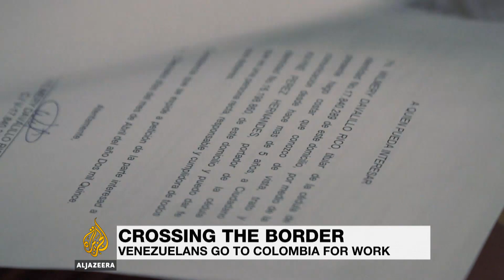Desperate Venezuelans streaming into Colombia to find work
With Venezuela's economy seemingly sliding further into crisis every day, many are looking further afield for money and basic goods.
Around 50,000 Venezuelans cross into neighbouring Colombia every day.
Most go back but some decide to stay there.